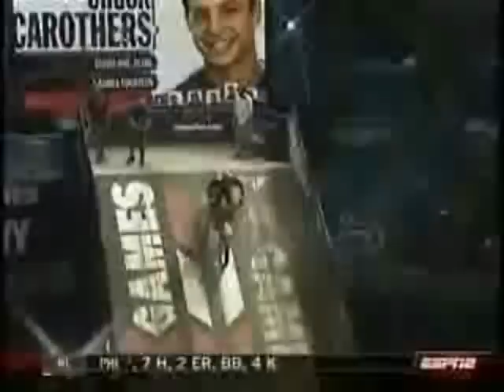X Games 2008 Best Whip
X Games 2008 Best Whip Tribute